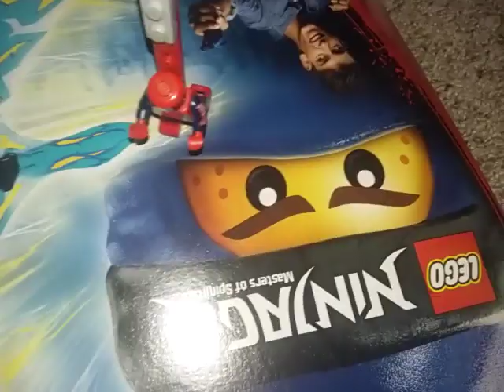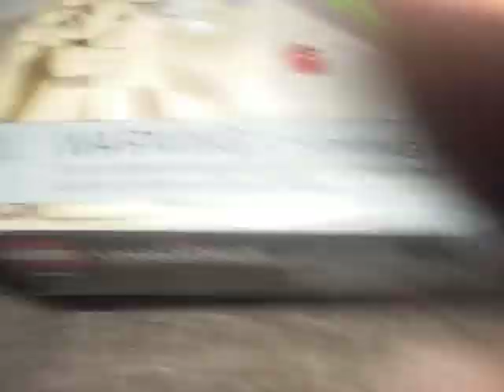Christmas mini haul.